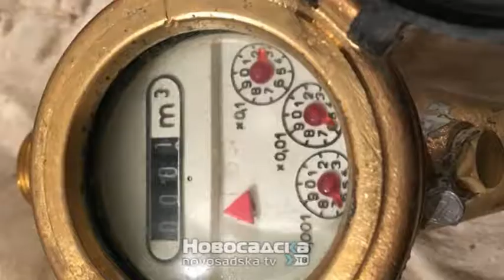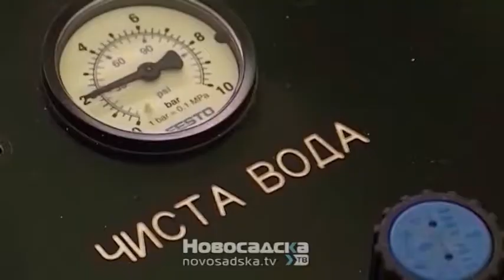zastita vodomera od smrzavanja